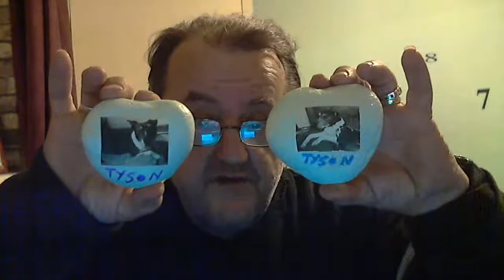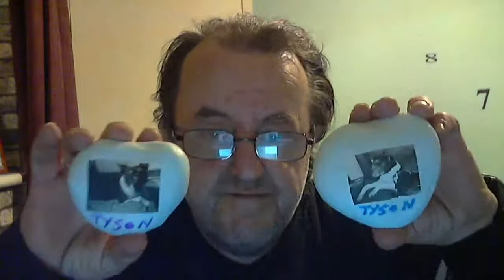JUST TO SAY A BIG HELLOW TO ALL YOU NICE PEOPLE OUT THERE